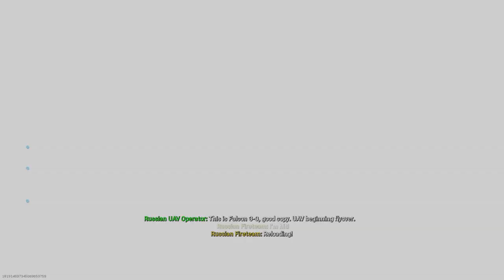Call of Duty®: Modern Warfare® skill like rookie